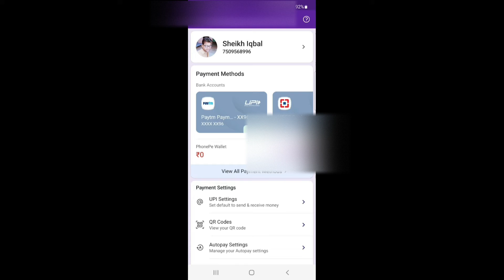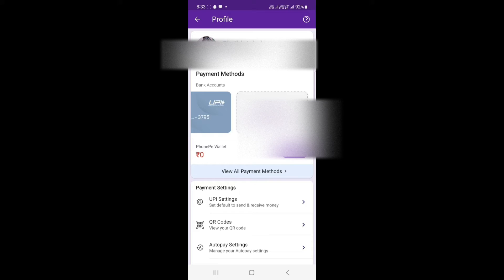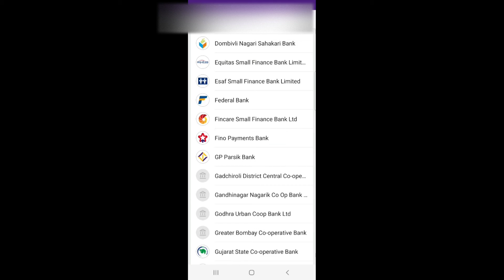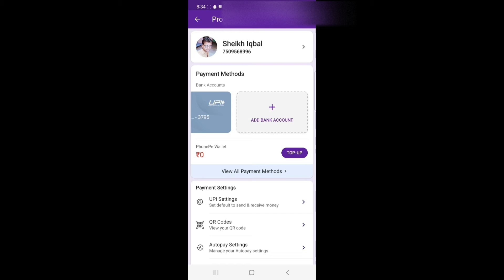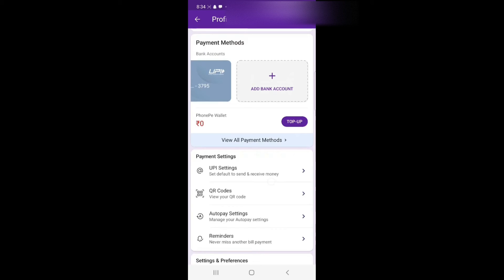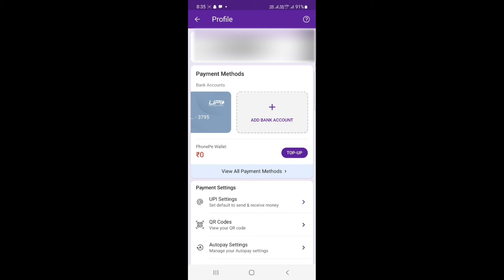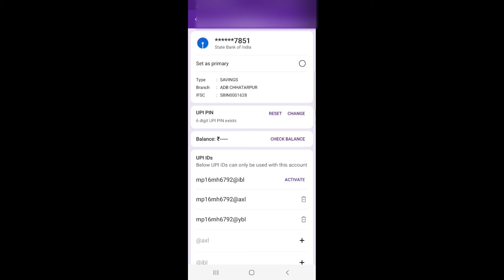Phonepe me bank account kaise jode | How to add bank account in phonepe app in hindi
how to add bank account in phonepe phonepe bank account kaise banaye
phonepe me bank account kaise add karephonepe me bank account kaise jode